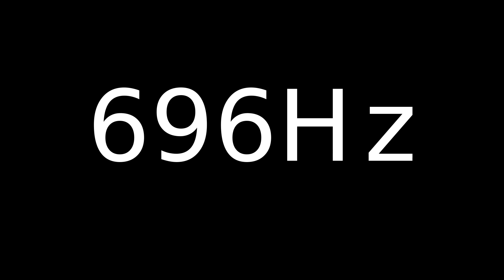Speaker Sound Test 696Hz